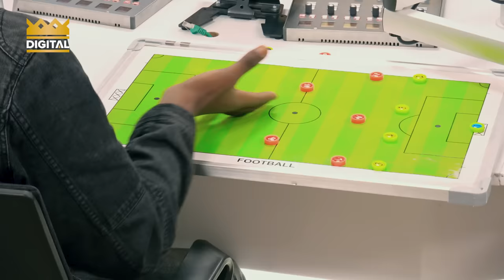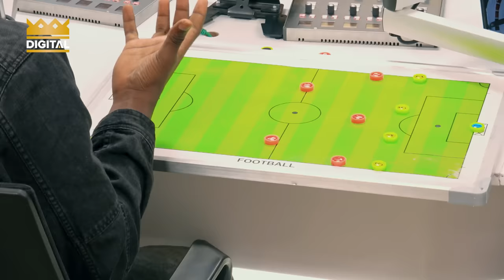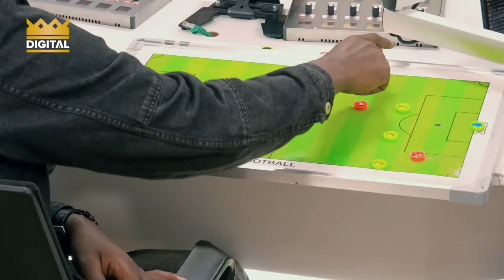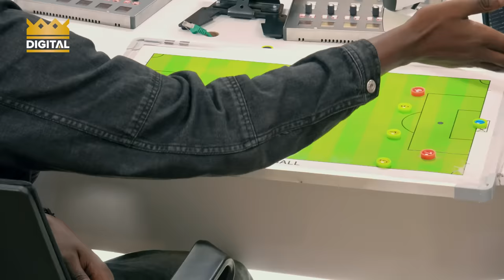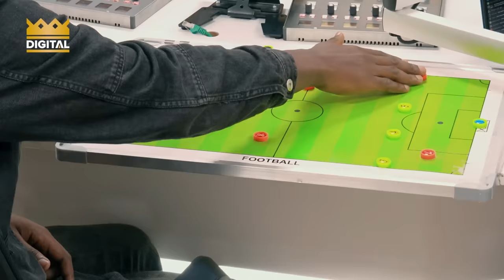HANS RAFAEL AIANGUKIA SIMBA NA UBAO WAKE/ KIWANGO CHA ATEBA KIMEZUA GUMZO